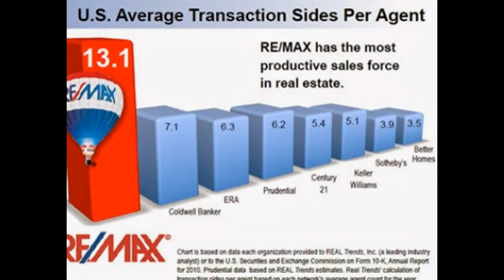Find the best realtors in Old town Manassas Va today!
The best real estate agents in Manassas Va have homes for sale right now.